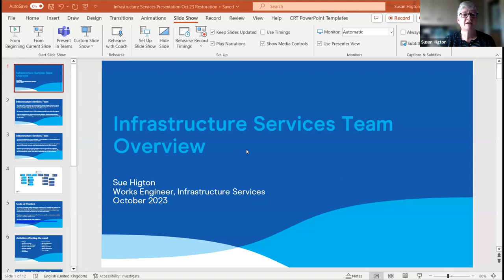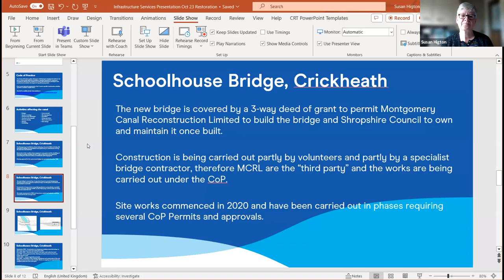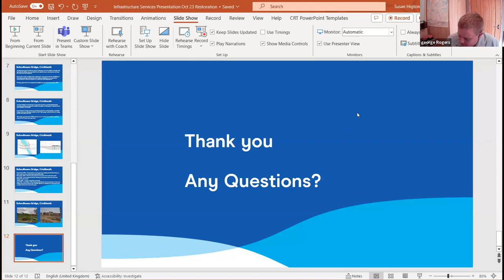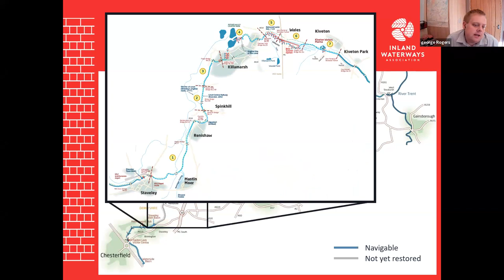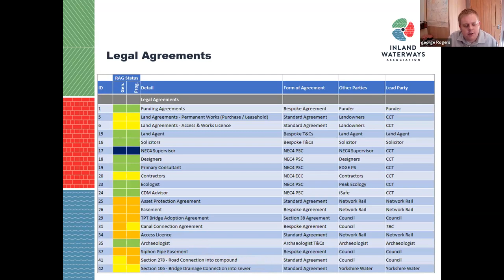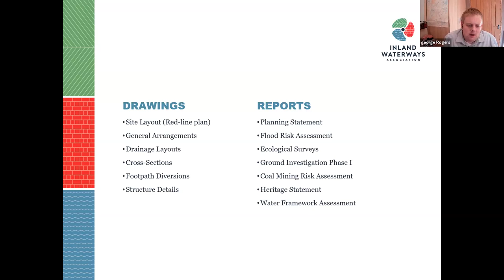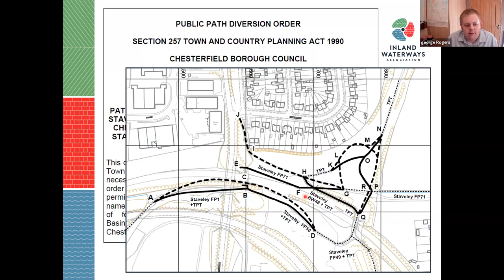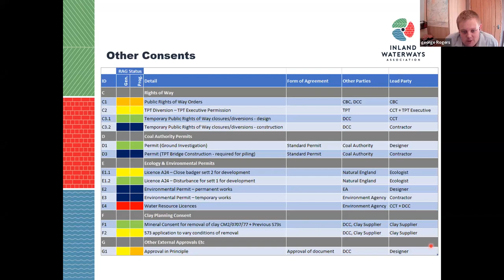IWA-CRT Restoration Hub webinar series - Permissions and Licensing for Restoration Projects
Led by George Rogers (Development Manager at Chesterfield Canal Trust) and Susan Higton (Works Engineer Infrastructure Service at Canal and River Trust), this webinar will help to explain a little more about the permissions and licensing you need to have in place from a wide variety of organisations for different restoration tasks on your waterways.